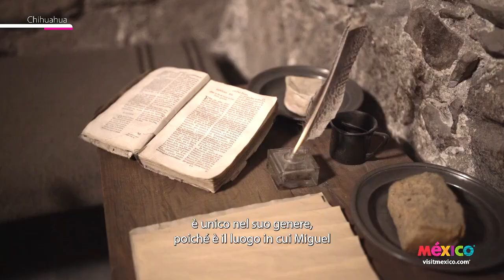Chihuahua - México | Subtítulos en italiano